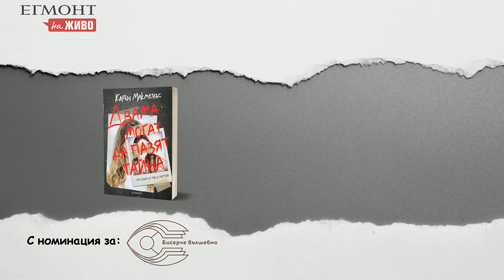ЕГМОНТ НА ЖИВО с Карън Макменъс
Когато става въпрос за тийнейджърски трилъри, Карън Макменъс е ненадмината 🤩 ЕДИН ОТ НАС ЛЪЖЕ и продължението - ЕДИН ОТ НАС Е СЛЕДВАЩИЯТ, както романът ДВАМА МОГАТ ДА ПАЗЯТ ТАЙНА са книги, които буквално не те оставят до последната си страница и съвсем заслужено спечелиха толкова фенове у нас. Споделяме видео с Карън, което тя засне специално за тях, а ако още не сте чели романите й... Всъщност, не.
Ако още не си запознат с мистериозните случаи в гимназия „Бейвю“, остава само да обобщим: Всеки има тайни. Това, което наистина има значение, е докъде си готов да стигнеш, за да ги опазиш. 🤐 😉 🎬

Повече за романите на Карън Макменъс можете да откриете на 👉 egmontbulgaria.com